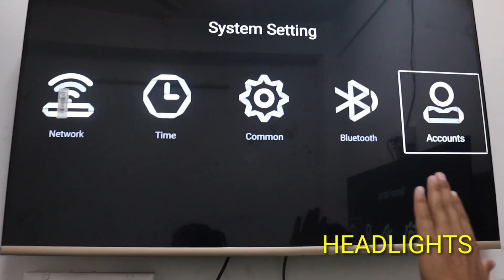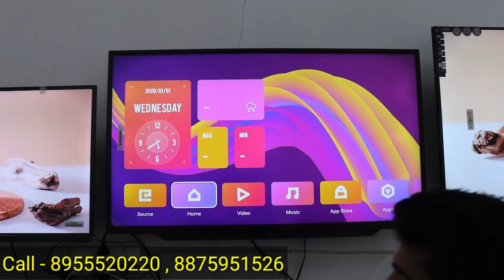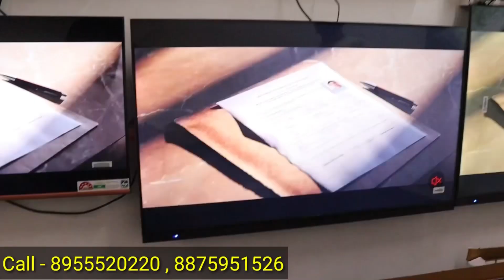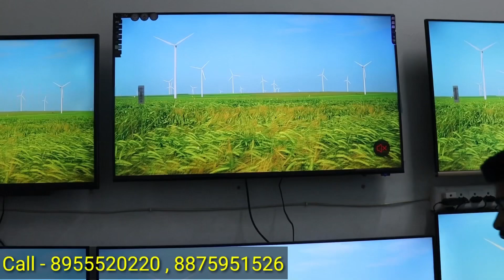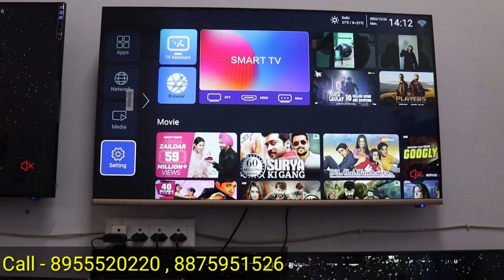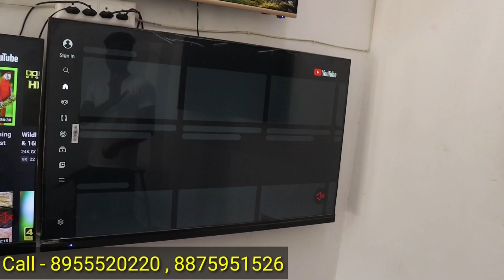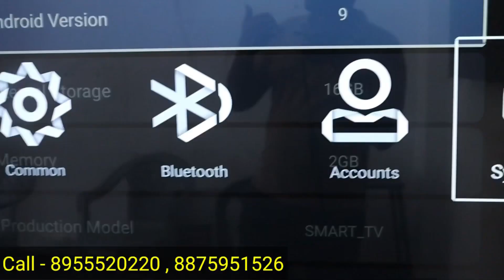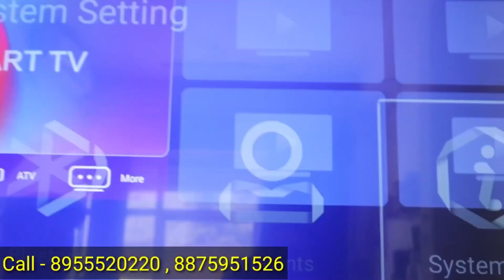4k Smart Led Tv Rs.2999| With Warranty With Bill| Cheapest Led Tv Market In Delhi| Dl84vlogs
Address - master tech plat no. 149.150 kumbha circle bhilwara rajasthan